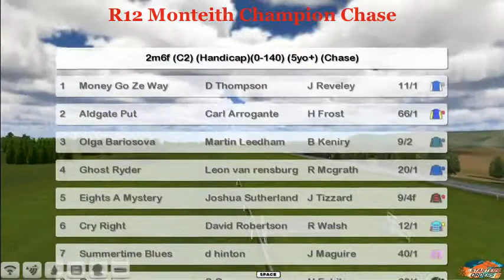NH WK6 R12 Monteith Champion Chase